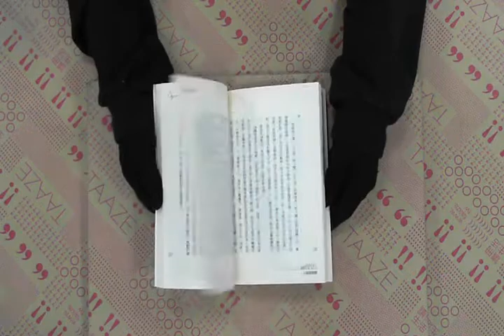TAAZE｜小城雪霏霏 二手書書況 9578306903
TAAZE｜讀冊生活網路書店「小城雪霏霏」，找二手書請至